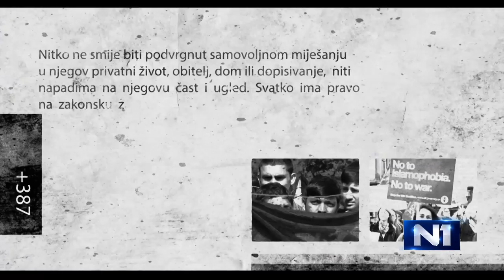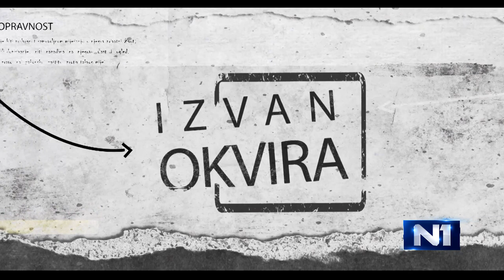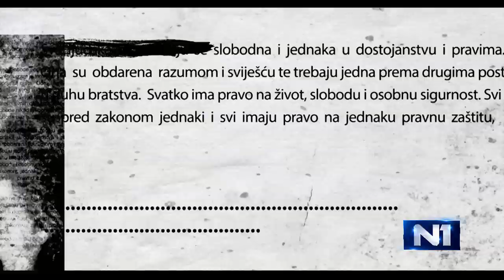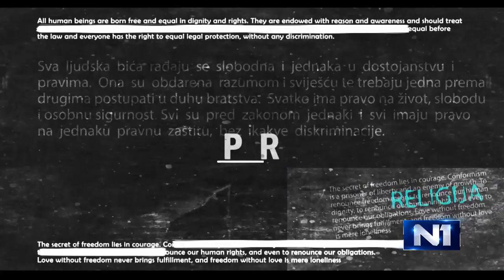Izvan okvira: Gost Ivan Šarčević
U novom izdanju emisije “Izvan okvira” govorio je ugledni bosanski franjevac, teolog i publicista Ivan Šarčević, koji je u bosanskohercegovačkom društvu poznat po svom mirovnom angažmanu, ali i oštroumnoj kritici preovladavajućeg nacionalizma i “bliskosti” religijskih predstavnika sa političkim strukturama. Fra Ivan Šarčević je govorio o stanju u društvu, ali i nadolazećem najradosnijem kršćanskom blagdanu, Božiću.